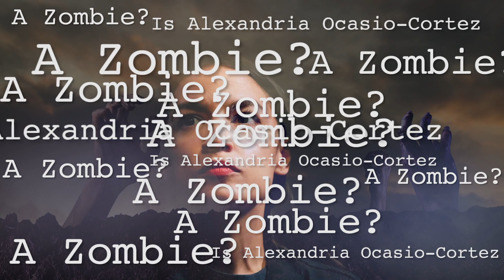Is Alexandria Ocasio-Cortez a zombie?